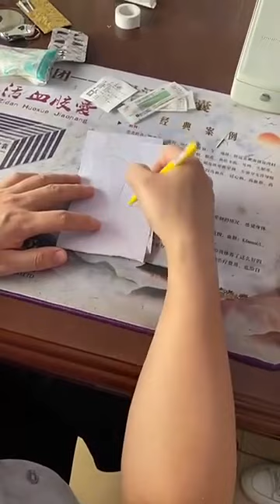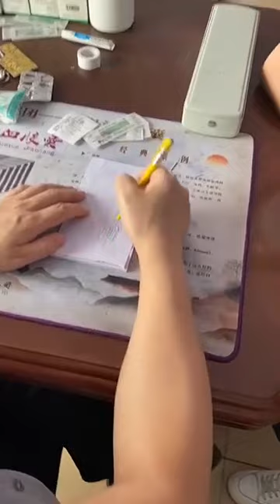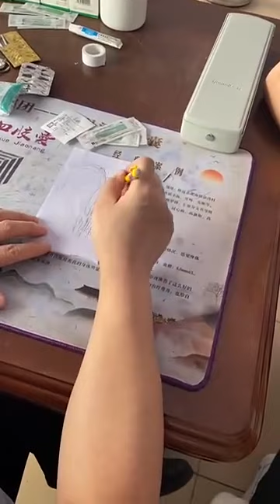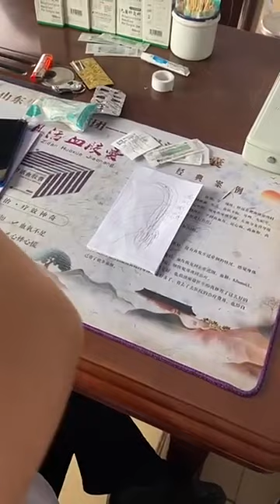가오홍궈 하이라이트 영상 O xdu j jmvvkgus 가오훙궈 xsp hcfzqddib